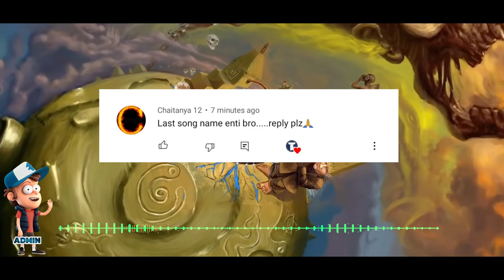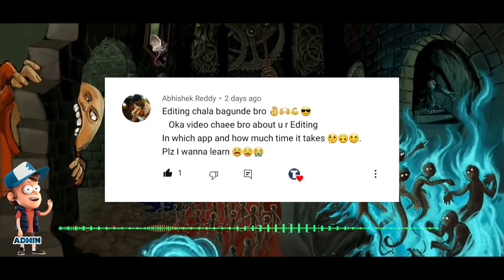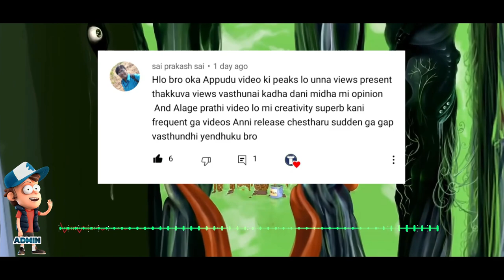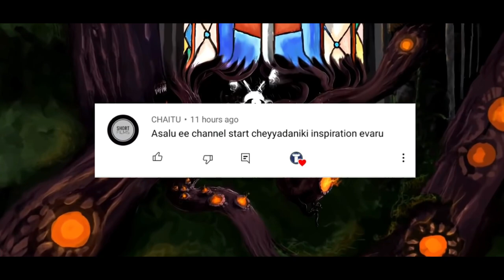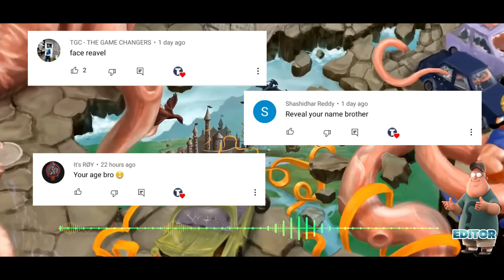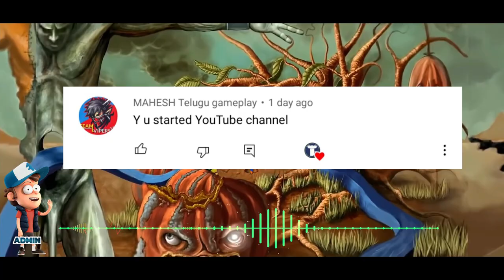Finally QnA Video Mawa | Ep-01 | Telugu Trendy Trolls QnA |T3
Hi guys..🙋‍♂
We Make some changes in *Title*
Telugu Tech & Funny ➡ Telugu Trendy Trolls